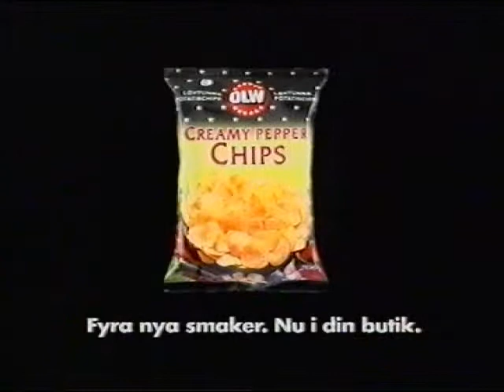OLW: "NYPD - Delicious" (1997)